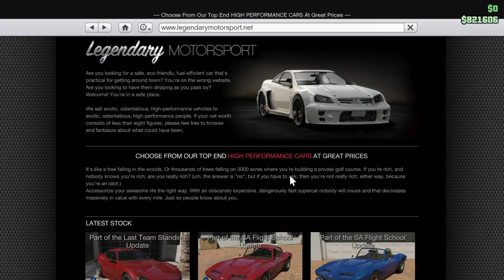GTA V CE/SE Returning Players Issue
CE/SE returning players were promised that they would not have to PAY for their belongings.  That included the hammer, the DE, the bullpup, the hotknife, the khamelion and the Carbon.  All of these items, have to be PURCHASED as well as their attachments if you did not have them on, like me.  Some times I like a suppressor on, some times i like it off.  R* wanted to see it for themselves, so here it is.